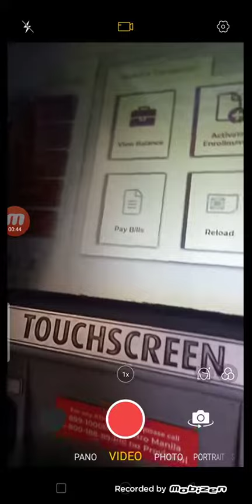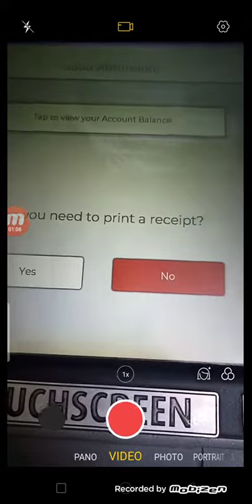Getting money at BPI/ATM